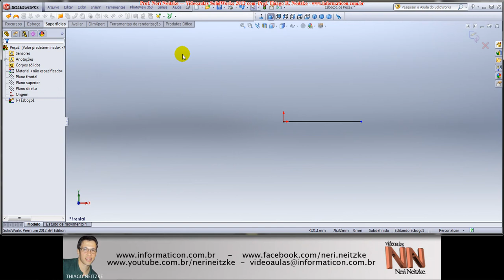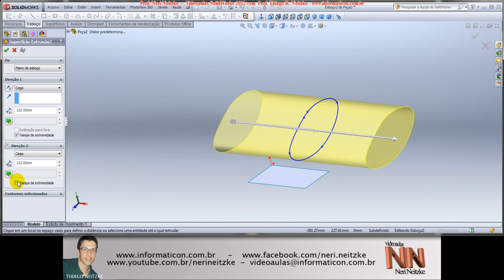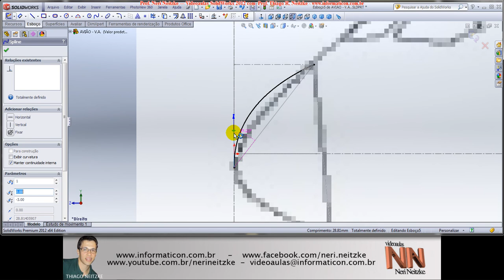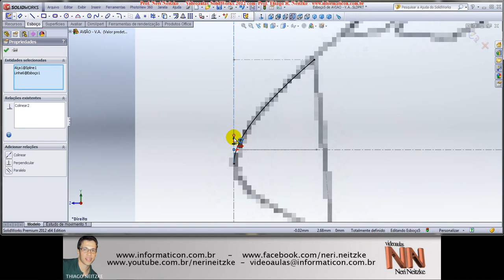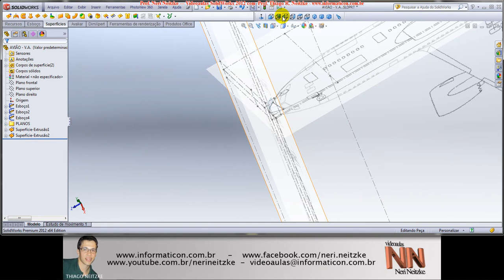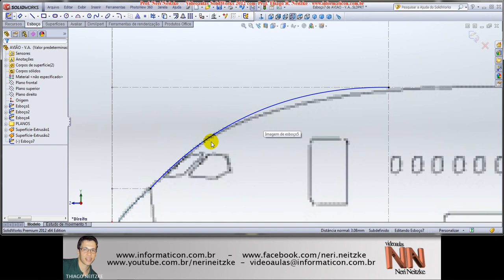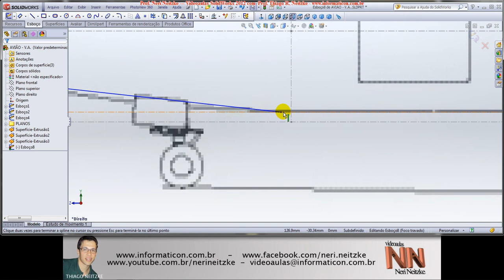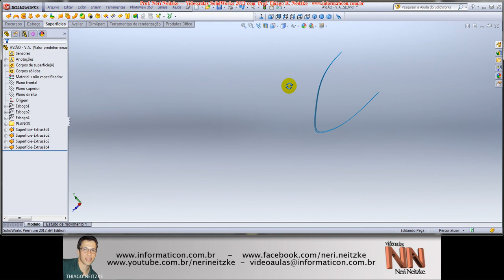117 - SOLIDWORKS 2012 - Modelamento Avião - Parte 05